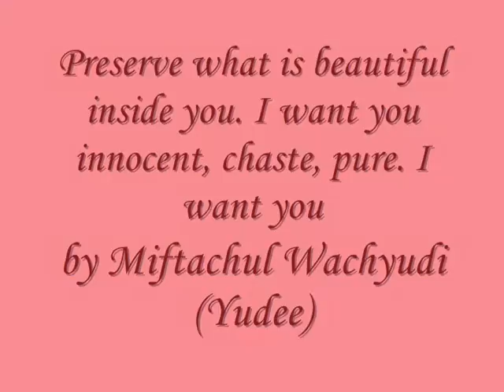Preserve what is beautiful inside you. I want you innocent,